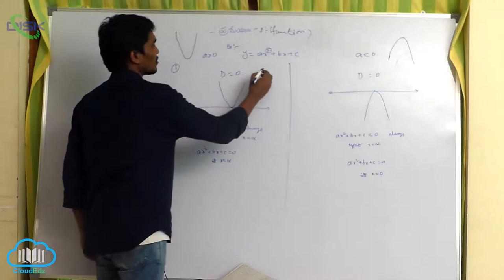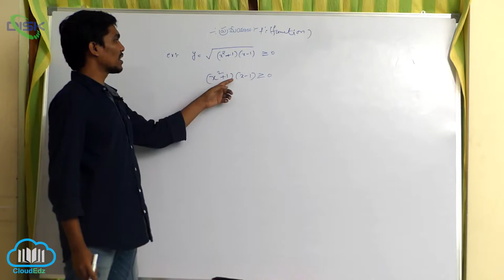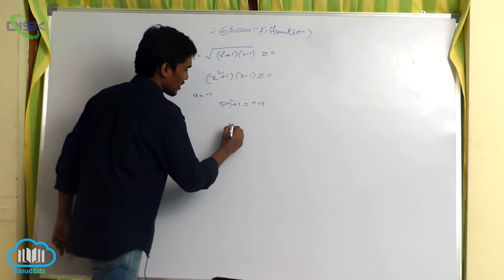వాస్తవ మూల్య ప్రమేయం ||వాస్తవ మూల్య ప్రమేయం మూలాలు 7 || Disk Telangana